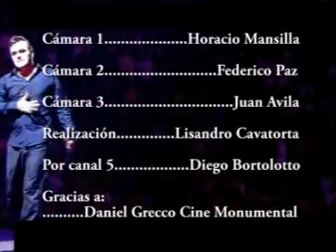PLACIDO DOMINGO CAPITULO 2